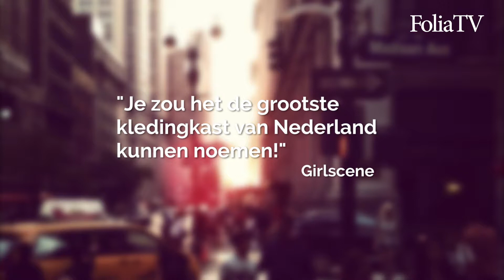Finalisten Asop 2014 - United Wardrobe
Op 10 april kiezen Ace Connect en Folia de Amsterdamse Student Ondernemer van 2014. De winnaar wint onder andere en trip naar Sillicon Valley.

In de finale onder andere United Wardrobe. Dit hippe alternatief van Marktplaats is de vrijplek voor het kopen en verkopen van leuke, hippe tweedehands kleding. Meer info op